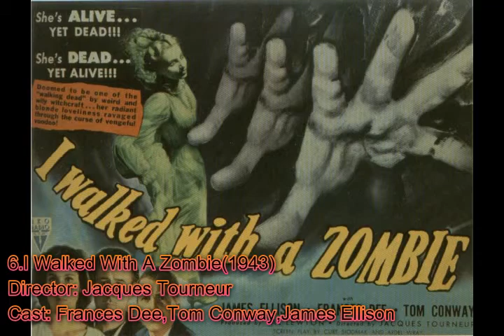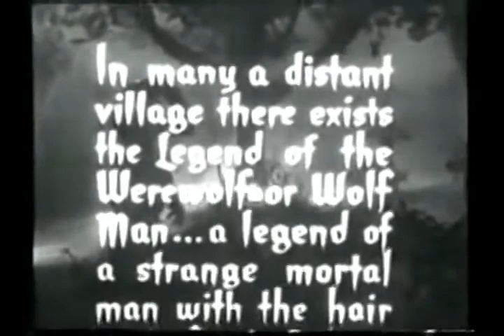Top 10 Horror Movies Of The 1940s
Top 10 Must Watch Horror Movies Of The 40s (Trailers Included...)